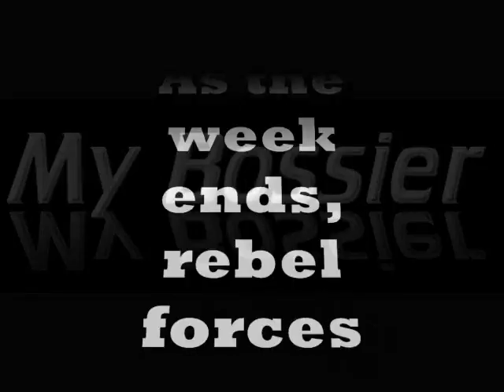My Bossier Vlog 3.12.2011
Weekly update, Saturday, March 12, 2011